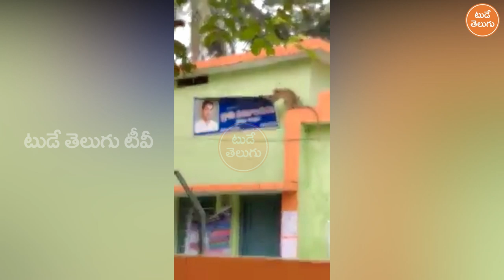వైస్ జగన్ చుస్తే రెచ్చిపోతున్న కోతులు | Monkeys Scratching YS Jagan Posters | Telugu News live